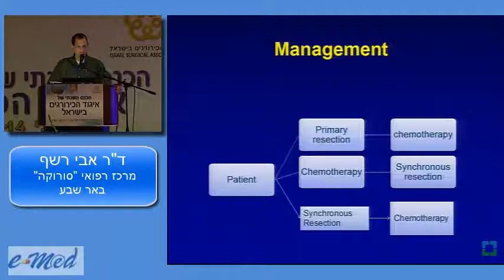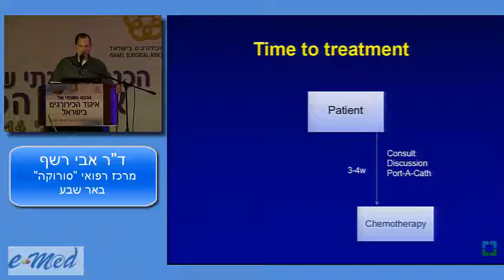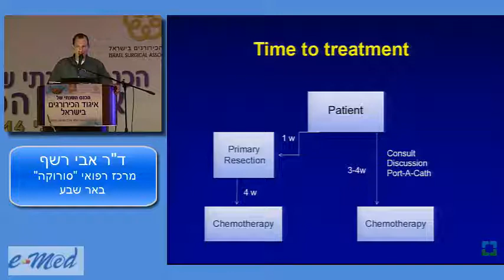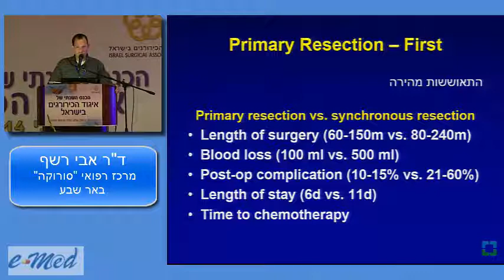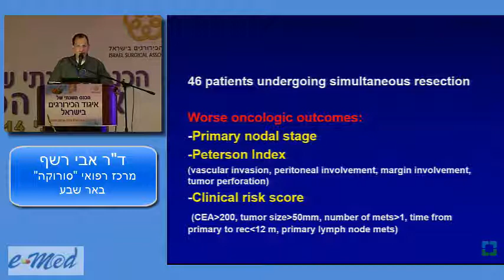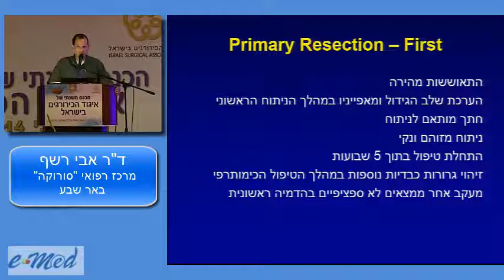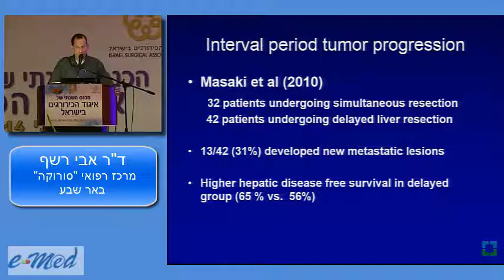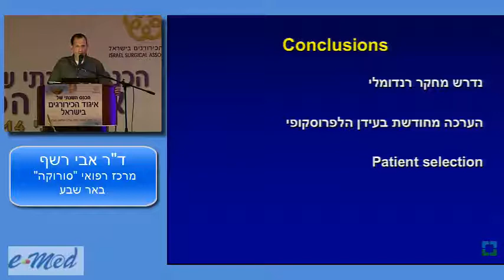Dr. Avi Reshef, Soroka University Medical Center, Beer-Sheva, Israel